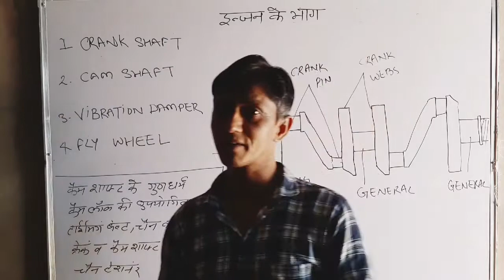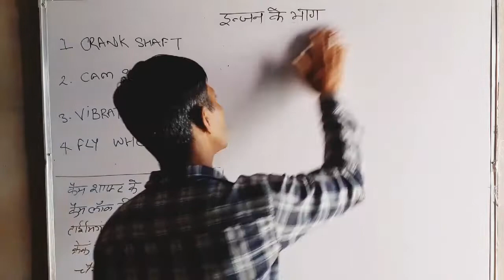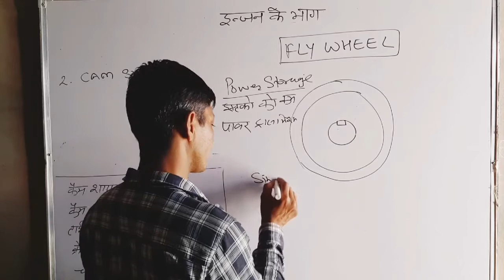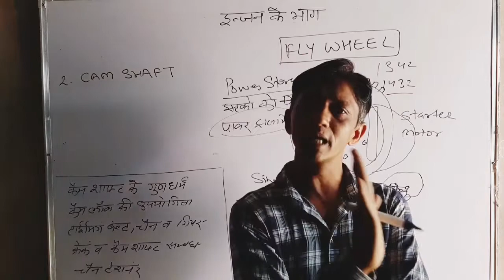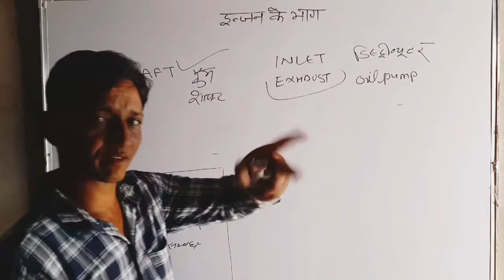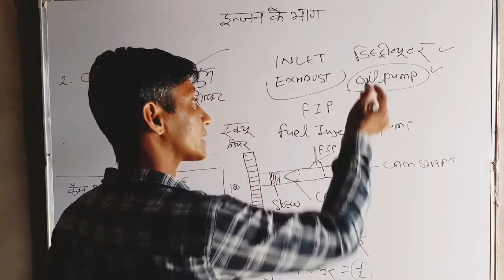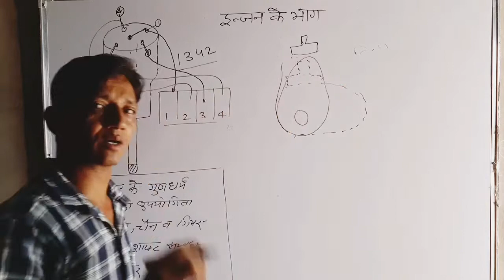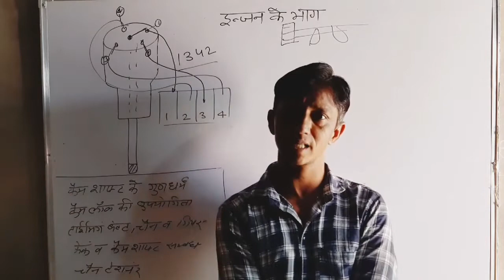cam shaft, vibration damper, fly wheel and importance of cam lob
importance of flywheel, cam shaft arrangements, vibrations damper and all purpose